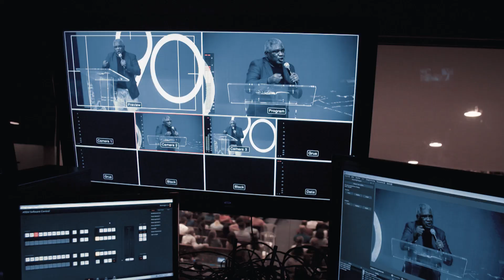O segredo da longevidade - Pr. Regis Batista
Bem vindo!

Nos ajude a continuar proclamando a palavra de Deus.